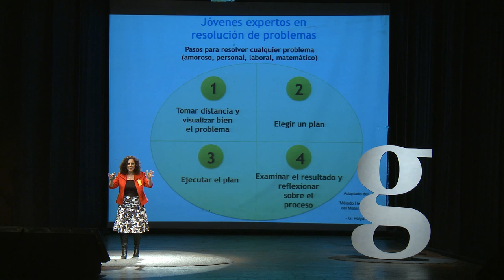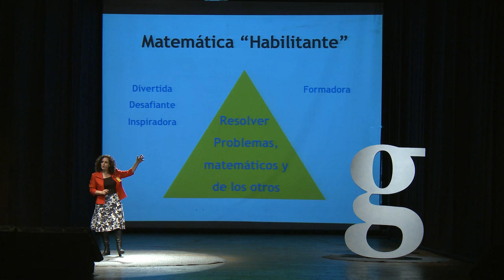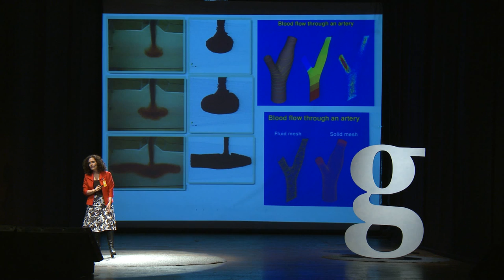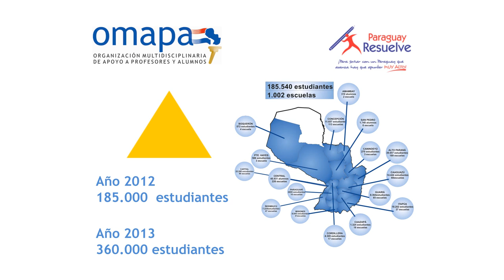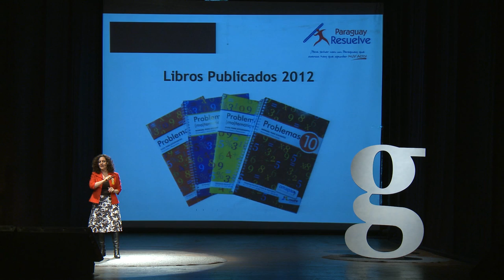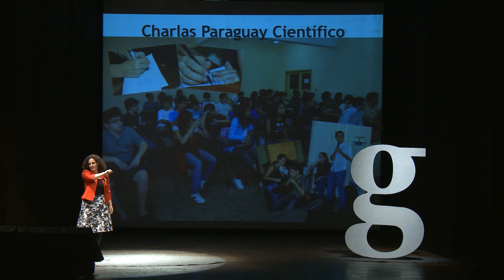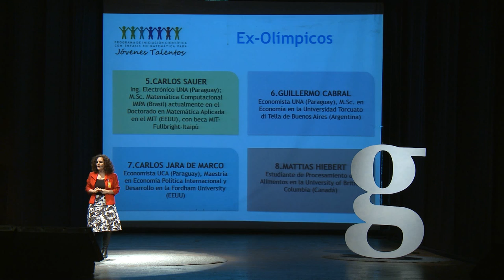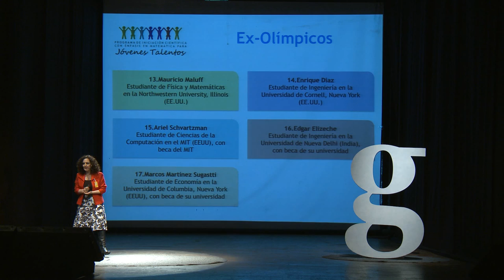Gramo / Gabriela Gómez Pasquali / Las Matemáticas Resuelven Problemas Más Allá de las Aulas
"Las matemáticas deben ser un instrumento de aprendizaje sobre la vida, no sólo sobre problemas numéricos" nos dice Gabriela Gómez en su charla de Gramo 05.

Ingeniera Agrónoma, Gabriela cuenta con una maestría en Ciencias Ambientales y Políticas Públicas. Siendo joven profesional se rindió ante la fuerza de su vocación docente y desde entonces se dedica apasionadamente a trabajar por la calidad de la educación en Paraguay.

Es directora y fundadora de OMAPA, ex-docente del Colegio Goethe, Colegio Francés Marcel Pagnol y Colegio Dante Alighieri, y fue autora de textos de Ciencias y Matemáticas de Editorial Santillana.

Además es fundadora, junto con sus hijos, del Instituto Espacios de Ser, con su propuesta innovadora de Robótica Educativa.